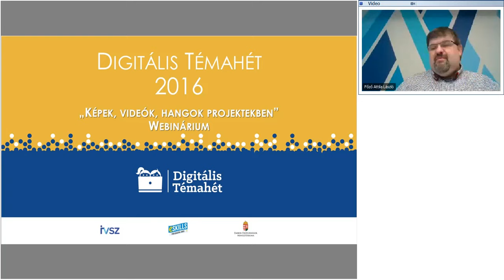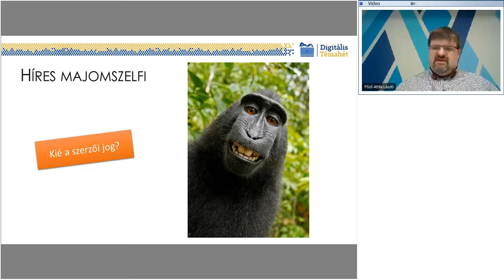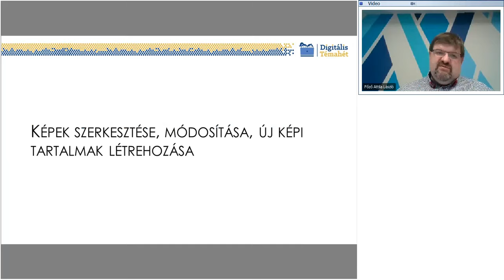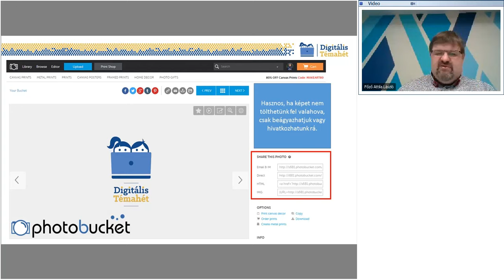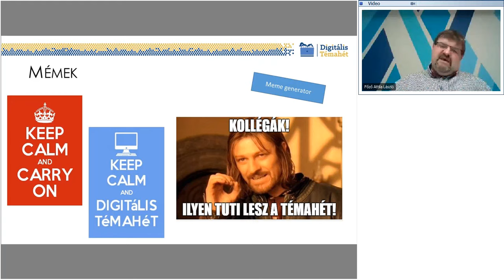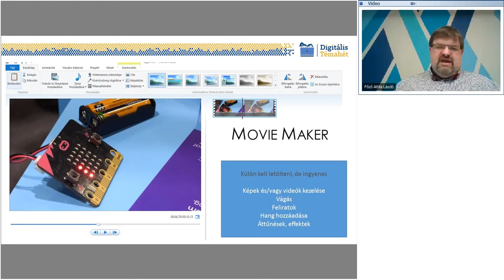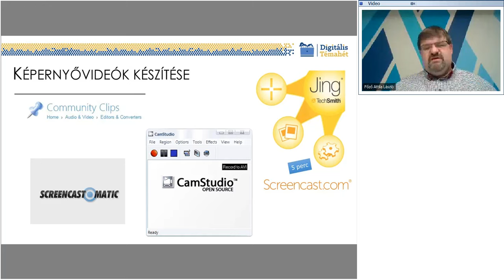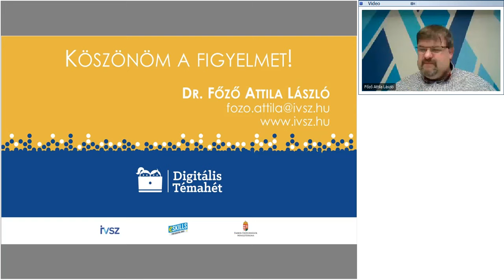Képek, videók, hangok oktatási projektekben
előadó: Főző Attila László (IVSZ)

A webinárium fókuszában a kép-, videó- és hangszerkesztő alkalmazások állnak, az előadás egyúttal számos konkrét pedagógiai ötletet, módszertani megoldást kínál.